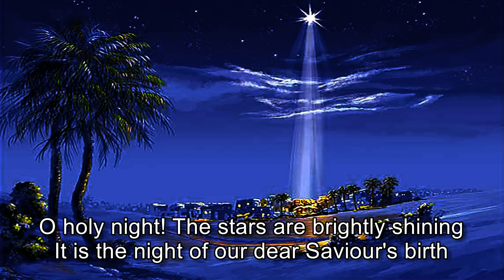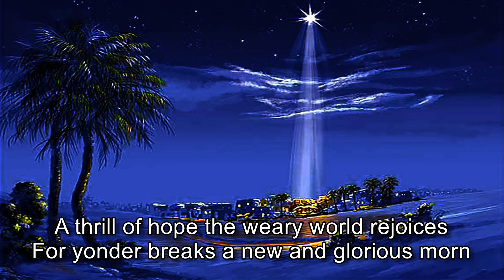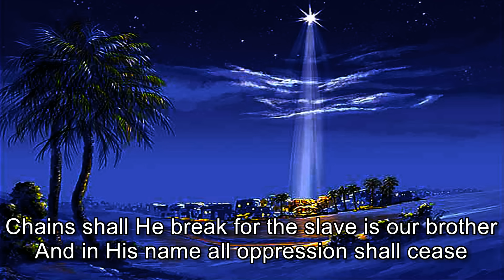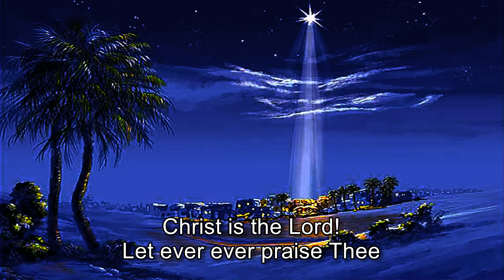Josh Groban - O Holy Night [with lyrics]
"But you, Bethlehem Ephrathah, though you are small among the clans of Judah, out of you will come for me one who will be ruler over Israel, whose origins are from of old, from ancient times." Micah 5:2